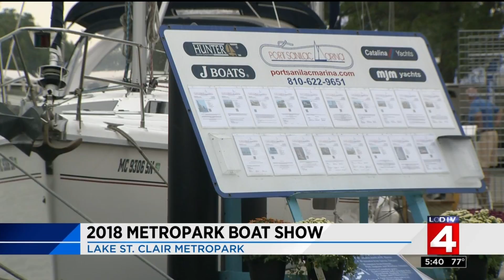2018 Metropark boat show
2018 Metropark boat show